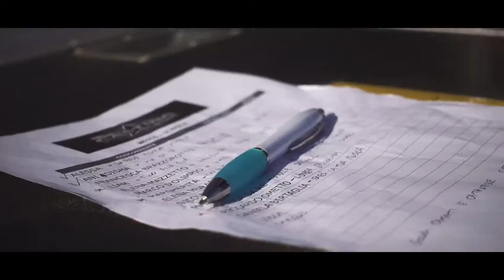Festival Show Casting 2018 - Maxì Meolo